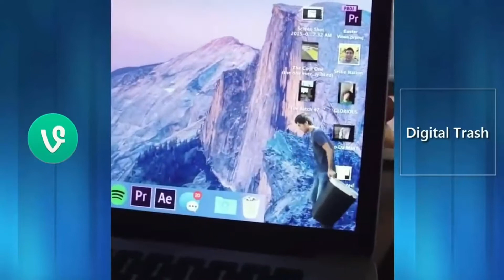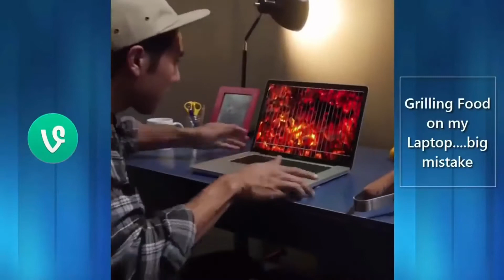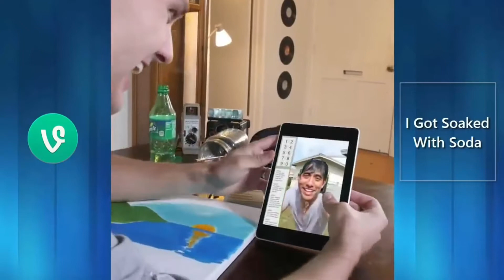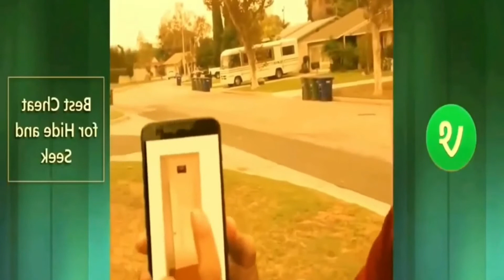New Zach King company